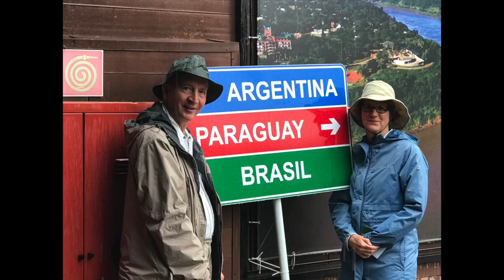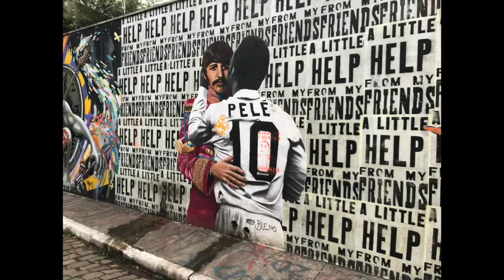Brazil2017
This video is about Brazil2017